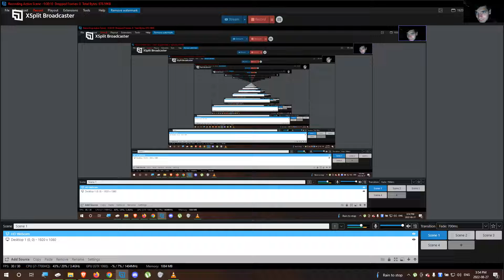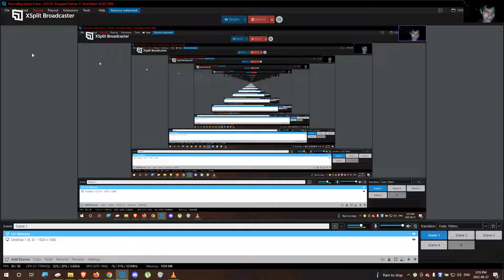SPEED 2 CRUISE CONTROL I JUST BOUGHT A CONDO HEAR MAN FUNNY SCENE 2022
this was a short funny scene guys from the movie i just had to post it on my channel lol